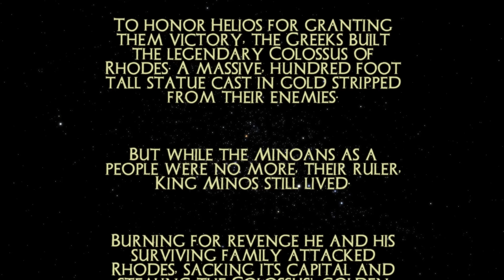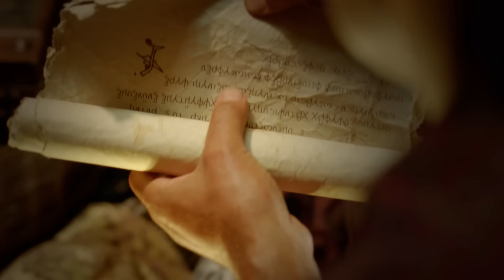Sinbad And The Minotaur | Full Movie | Action Sci-Fi Adventure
In this re-imagining of Greek and Arabic folk tales, legendary voyager Sinbad and his hearty crew of sailors and adventurers seek a long lost treasure.
2011.  Stars: Manu Bennett, Steven Grives, Holly Brisley